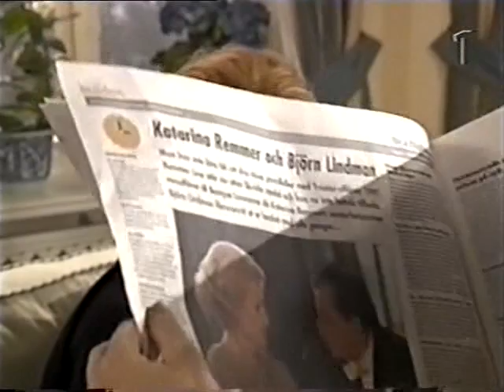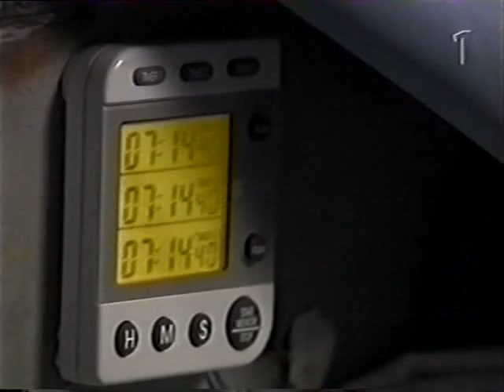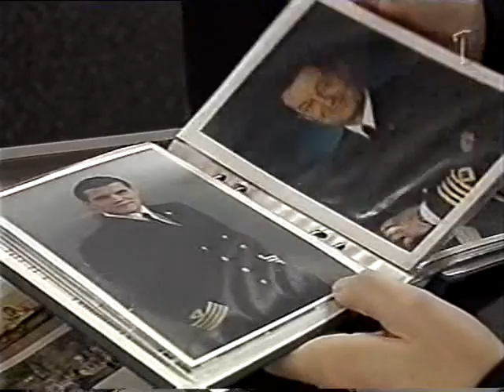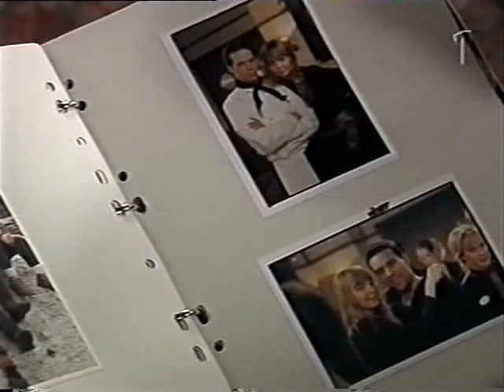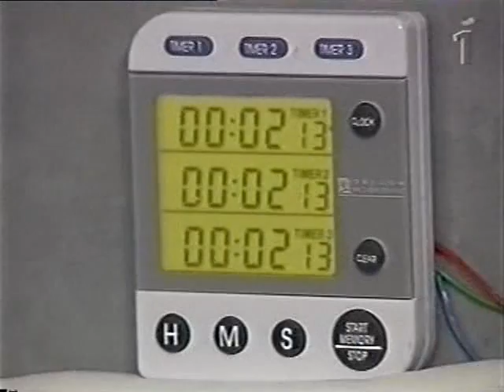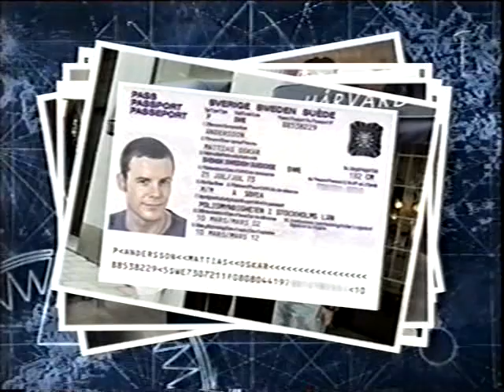Rederiet S20E318 2002